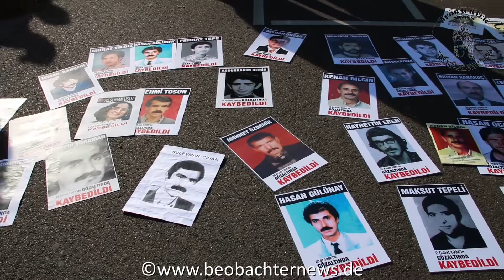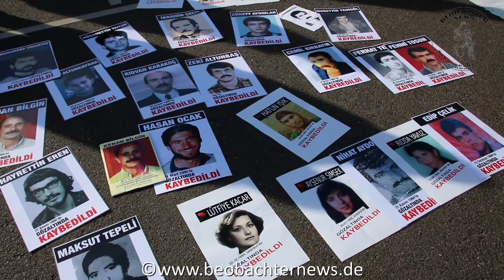Empörung über roten Teppich - Kundgebung gegen den Erdogan-Besuch in Köln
Empörung über roten Teppich -
Tausende protestierten in Köln gegen den Auftritt von Recep Tayyip Erdogan

Köln. Recep Tayyip Erdogan gehört nicht auf ein Staatsbankett, sondern vor den Menschenrechtsgerichtshof in Den Haag, um sich für seine Verbrechen zu verantworten: Das forderten viele, die am Samstag, 29. September 2018, in Köln gegen den Besuch des türkischen Staatspräsidenten demonstrierten - und ebenso gegen den ehrenvollen, geradezu devoten Empfang, den die Bundesregierung dem Autokraten bereitete. Zur größten angemeldeten Protestkundgebung auf dem Gelände der Deutzer Werft kamen jedoch statt der erwarteten 10 000 TeilnehmerInnen nur bis zu 2000.